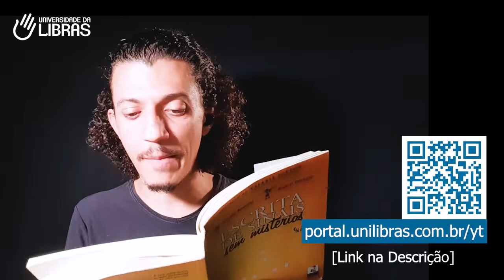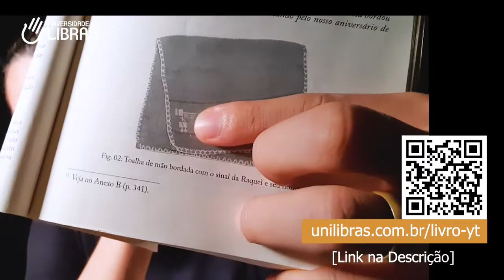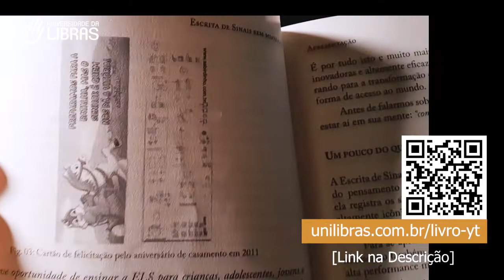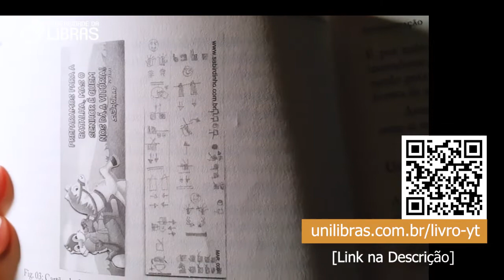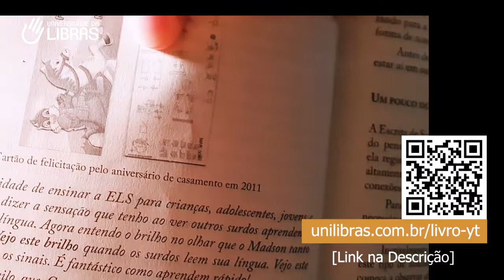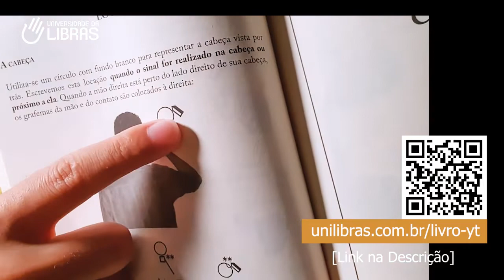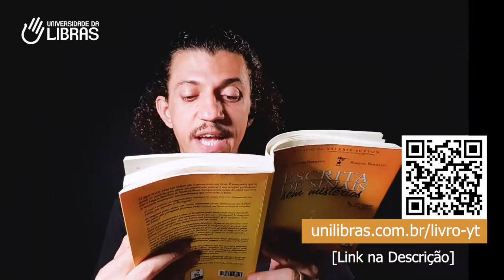Como usar a Escrita de Sinais no dia a dia? - Madson Barreto - Universidade da Libras (Unilibras)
As diversas aplicações para usar a Escrita de Sinais no seu dia a dia.

Sou casado com a RAQUEL BARRETO, ela é Surda, Poeta e Escritora. Juntos, há mais de 12 anos temos dedicado nossas vidas para que mais pessoas realizem seu sonho e estejam preparadas tendo o poder de se comunicar com surdos no dia a dia.

Assim, fundamos a Universidade da Libras (Unilibras) e criamos métodos para que você possa aprender e se desenvolver no caminho da Libras, se torne fluente em Libras, e avance com a escrita de sinais (SignWriting) e até como intérprete de Libras.

Nossas publicações têm sido adotadas como referência por professores, escolas de surdos, faculdades, universidades, pós graduações e concursos públicos de todo o Brasil.